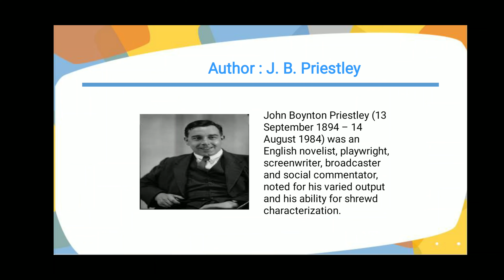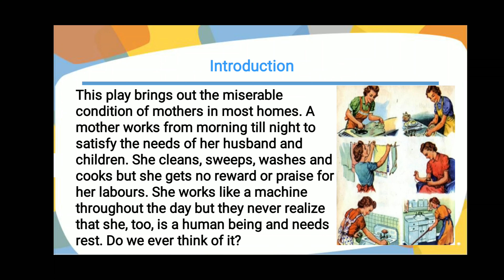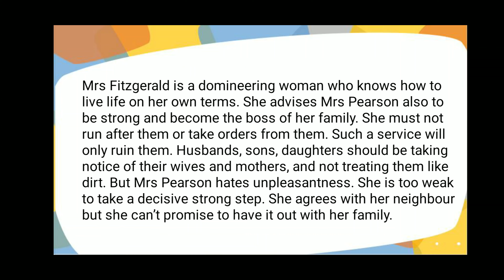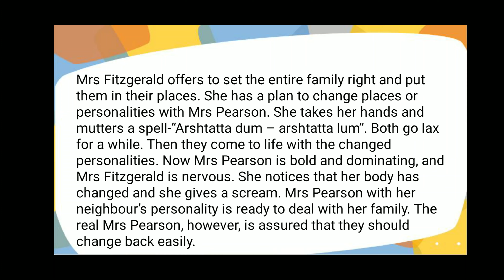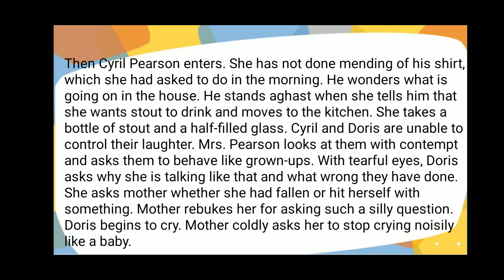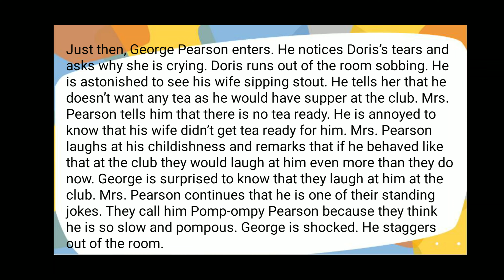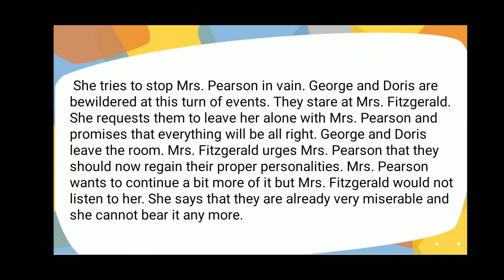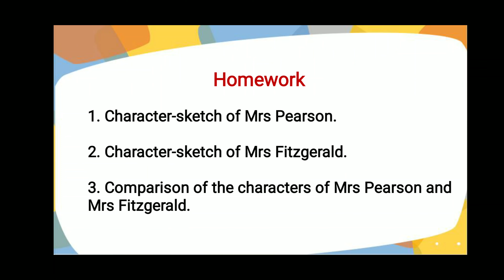Class XI|NCERT|Snapshots|Mother's Day|Explanation|Theme|Presentation By-Deepmala Sharma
Detailed description of the play Mother's Day composed by eminent English playwright  J.B. Priestley.